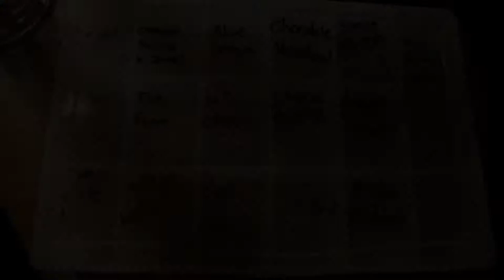N-Pire Da Great - "Northern Lights" - Directed by Jae Synth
"Northern Lights" N-Pire heads up to South Lake Tahoe to visit some old friends and partake in the festivities.. Off the upcoming project "Legends Never Die" shot by Jae Synth for Photo SYNTHesis Films...

N-Pire Da Great
"Northern Lights"